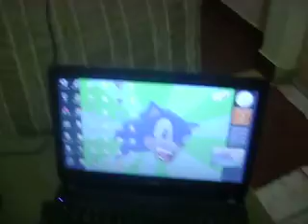tentativa fracassada cara errado